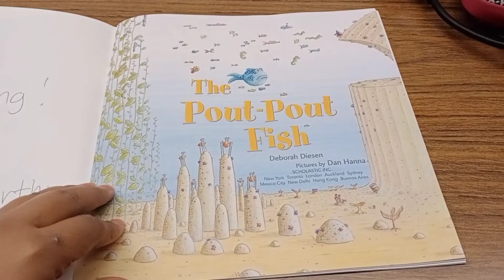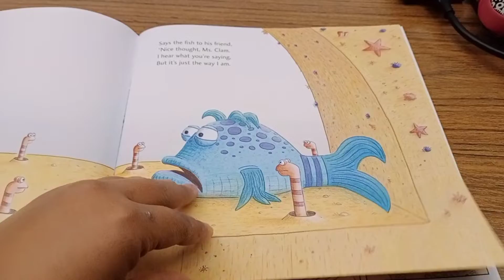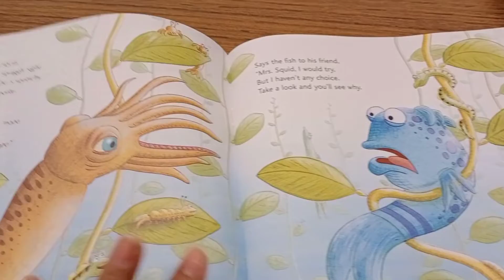Pout Pout Fish,read aloud story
Pout Pout Fish